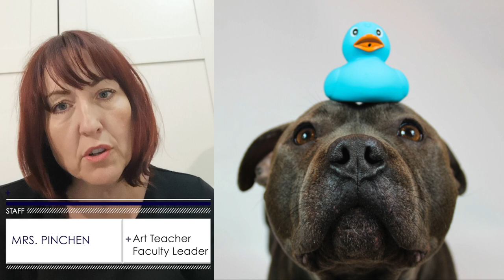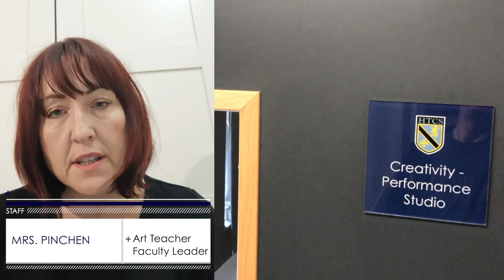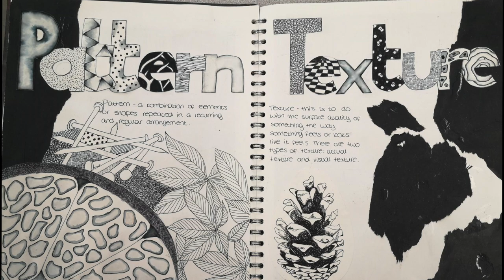HTCS Virtual Open Evening - Creativity Faculty